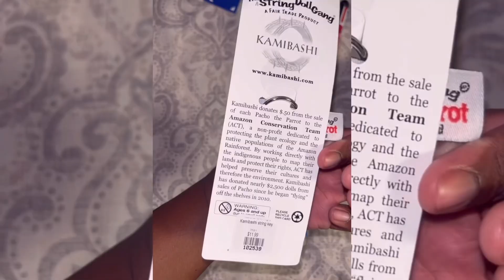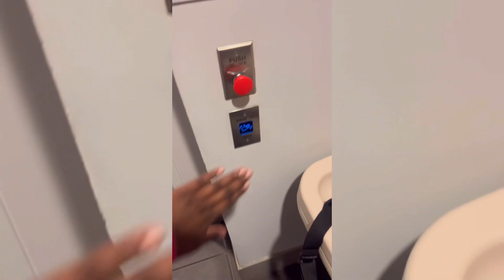A Day In The Life | Sounds and little Talking